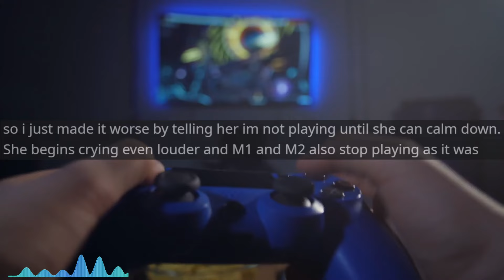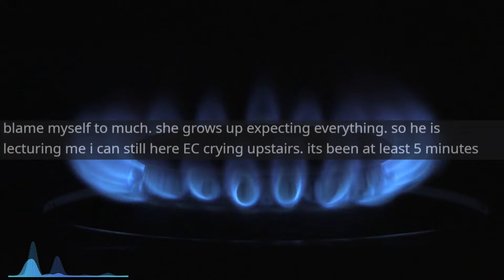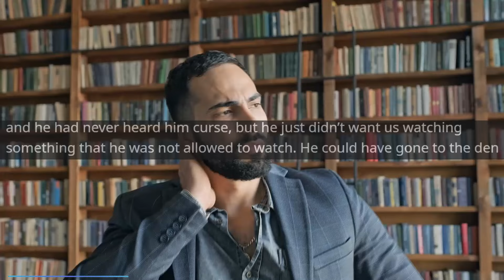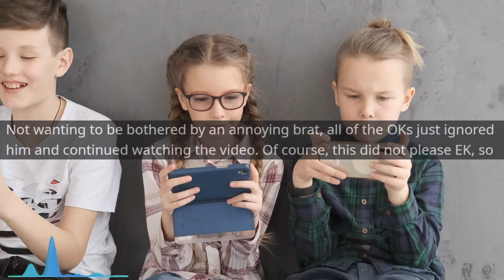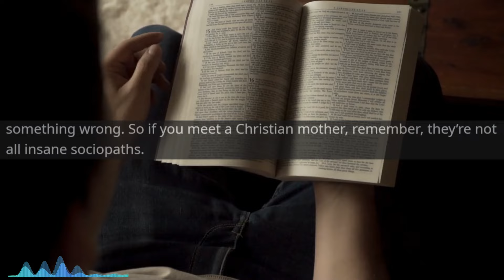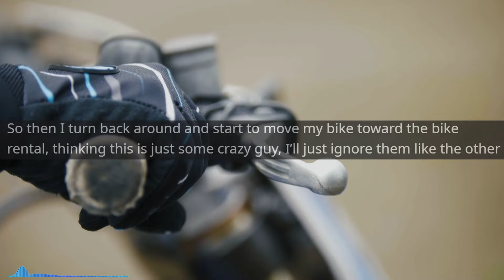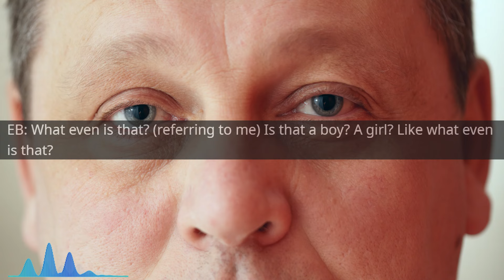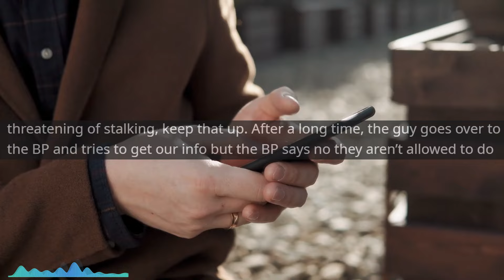She DEMANDED That I Turn Off My Video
Main Music -

OUTRO -